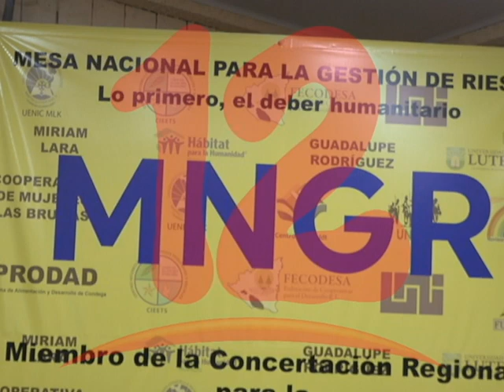Vientos pueden afectar etapa de floración de árboles frutales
Mesa nacional para la gestión de riesgo sostiene que Fuertes vientos pueden provocar caída de flores de árboles frutales